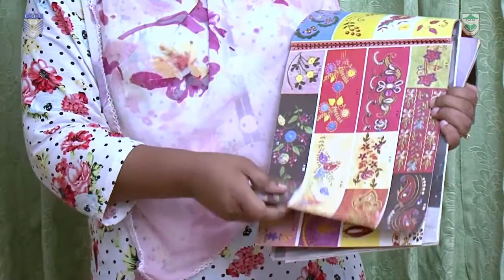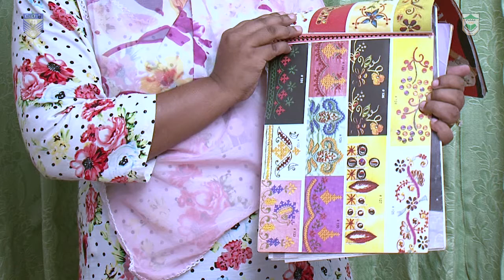Jol tarano sewing